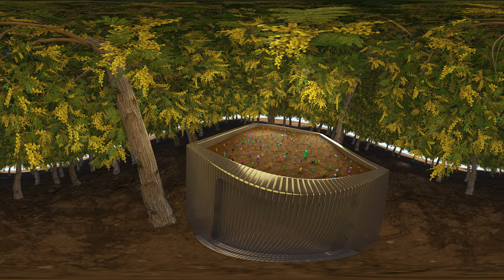Koo Koo - 200 Worms (All The Worms) Remix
Our first version of 200 Worms only truly features 18 worms, so it was time to pull out all the stops for the remix and talk about ALL 200 of the worms that live in our compost bin.
Who's your favorite? Who's the silliest?
This is a 360 degree video best viewed on mobile. Go explore.

Video created by Wampastompa

200 Worms (All The Worms) Remix:
Written by Koo Koo
Producer by Lazerbeak

200 Worms (All The Worms) Remix by Koo Koo (C) 2023